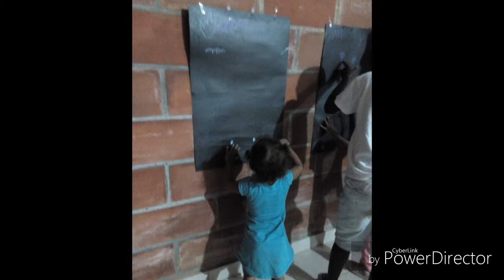Taller lecto-escritura para niños y niñas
Taller de lecto-escritura creativa para niños y niñas "Fuego en la palabra" realizado en el Barrio La Paz,  07/03/2019